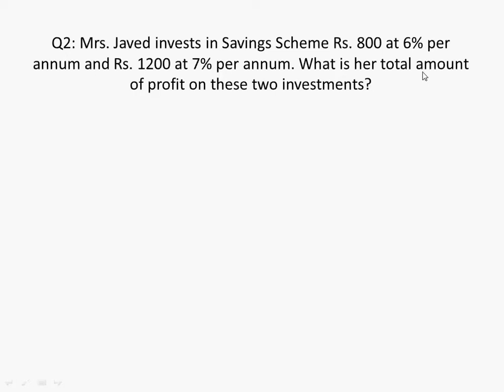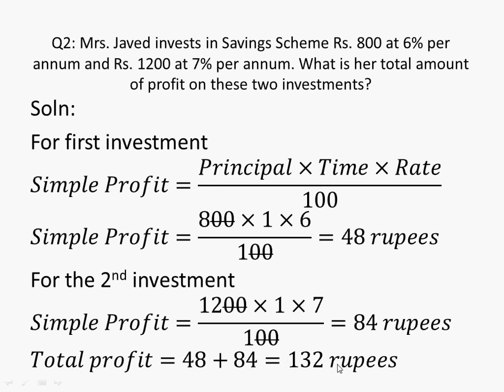9th general math exercise 4.2 question 2 || class 9